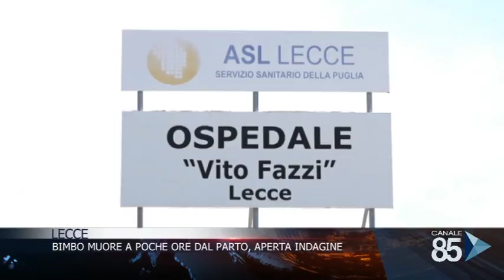BIMBO MUORE A POCHE ORE DAL PARTO APERTA INDAGINE A LECCE 07 04 2018